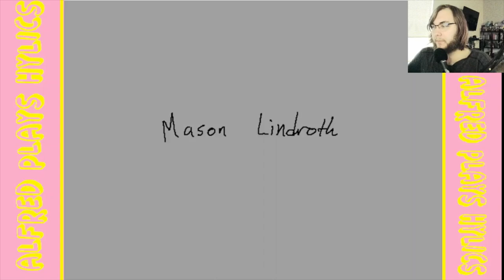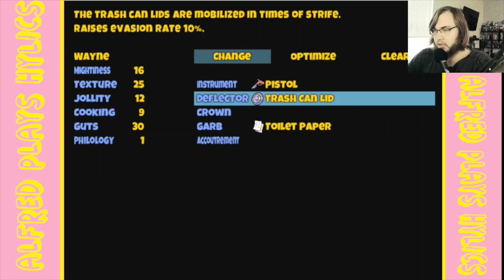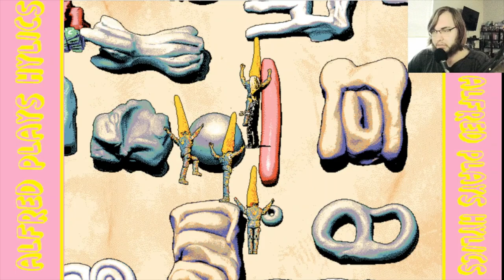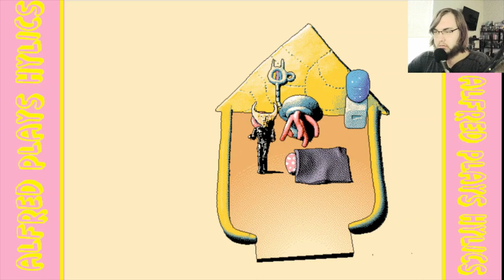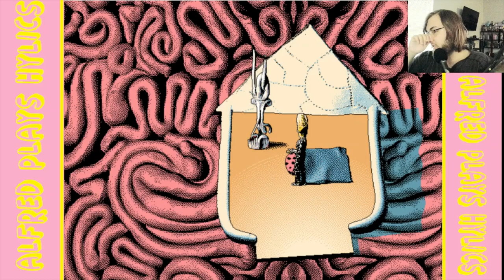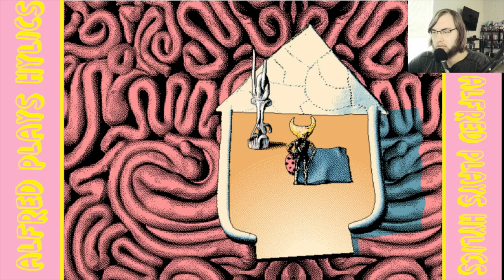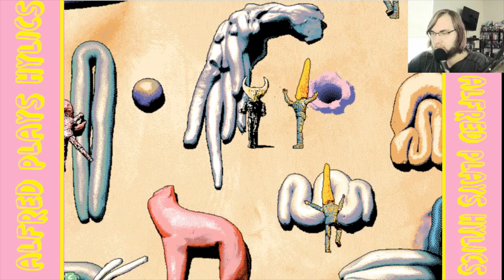Alfred Plays Hylics 1- Again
Happy French Liberation Day. I'm playing through Hylics 1, again, making this the only non-roguelike I've done three full playthroughs of. This will temporarily replace Castlevania because that's something of a pain to record, but this game is really short.